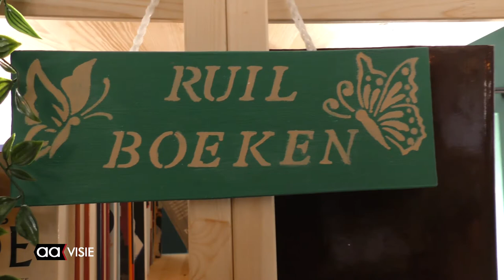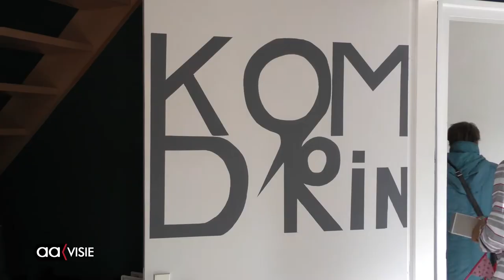Opening Noabershoes Windmolenbroek; de rondleiding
Na jaren voorbereiding werd het Noabershoes in het WIndmolenbroek geopend. Voorzitter Ton Comman leidt u rond.